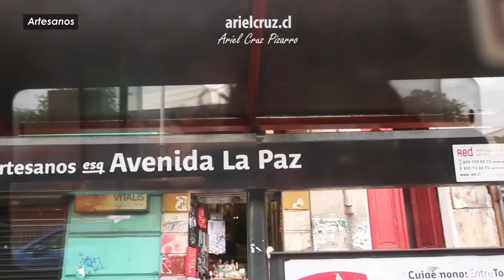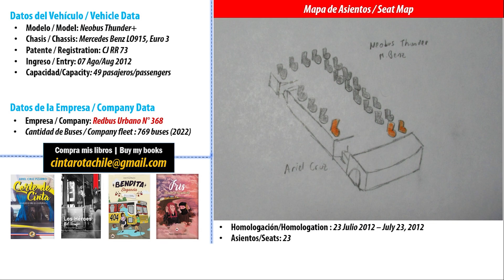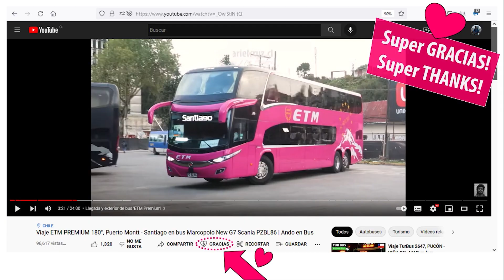Viaje B15 Transantiago en bus NEOBUS THUNDER M. BENZ LO915 CJRR73 | Ando en Micro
Episodio de "ANDO EN MICRO" (viajes narrados en buses urbanos y rurales) en el servicio 'B15 Arzobispo Valdivieso - Mapocho' del transporte público de Santiago de Chile (hoy llamado 'RED SANTIAGO').
El bus B15 Santiago es un servicio local que pasa por sectores residenciales para acercar a los pasajeros con avenidas principales, estaciones de Metro y, particularmente, con el sector de 'Mapocho', cercano al centro de la ciudad. Este bus pasa por las comunas de Recoleta e Independencia, con hitos como el Regimiento Buin, el Parque Bicentenario de la Infancia, el barrio Bellavista, barrio Patronato, y algunos mercados como el Mercado Tirso de Molina y la Vega Chica.
El bus es un 'Neobus Thunder+', chasis 'Mercedes Benz LO915', inscrito en Agosto 2012, placa CJRR73. Pronto todos estos buses serán renovados en 2023.
El episodio es presentado por mis libros. Si te gusta lo que hago, amarás mis libros.

CRONOLOGÍA
00:00 Presentación
00:11 Mapa viaje bus B15 Santiago
00:25 Primer paradero en calle Lircay
01:27 'Lircay - El Salto'
03:25 'México - Ocho Norte - Arzobispo Valdivieso'
06:22 'Perú - Dominica'
09:29 'Purísima - Bellavista'
11:53 'Artesanos - Independencia - Santa María' (sector 'Mapocho')
15:36 Ficha bus 'Neobus Thunder - M. Benz LO915'
16:04 Super Gracias & Libros 'Ariel Cruz Pizarro'
16:25 Centro de Santiago y Quinta Normal (extra)

Recorrido 'B15 Arzobispo Valdivieso - Mapocho' ('TranSantiago' / Transporte Público de Santiago de Chile)
Bus Neobus Thunder+, chasis Mercedes Benz LO915, placa CJRR73
Empresa: Redbus Urbano
Fecha: 29 Junio 2022
Cámara: Canon G9X MK2
Montaje: @CristianVillalobos